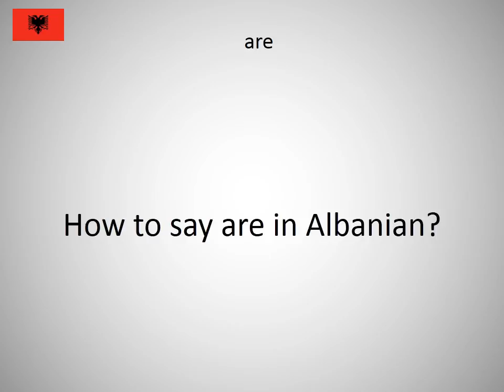How to say are in Albanian?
How to say are in Albanian? Learn the pronunciation of are!